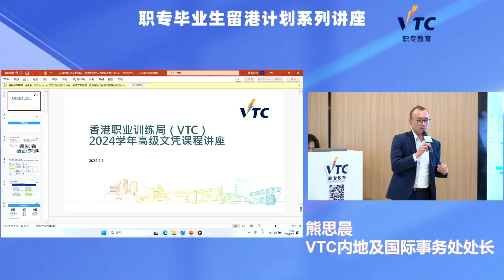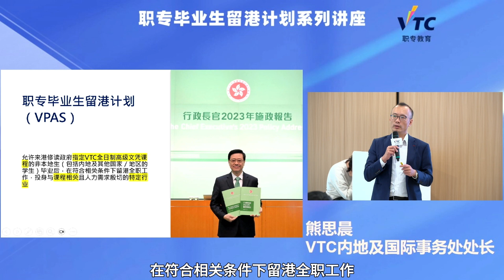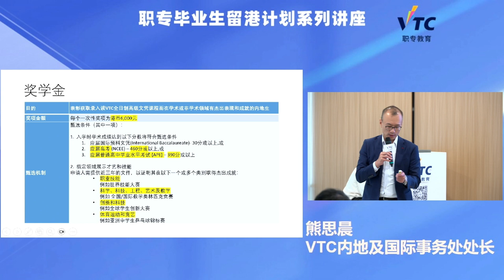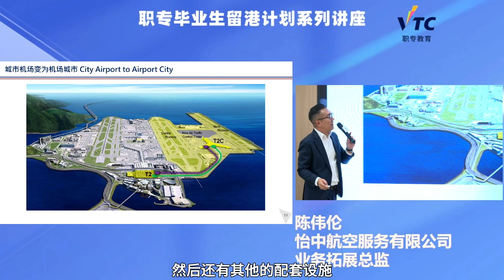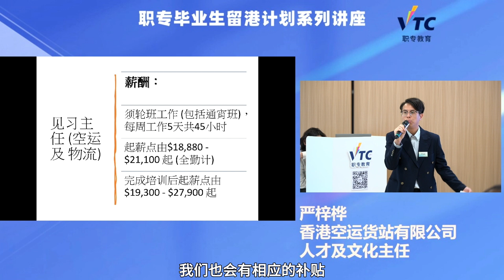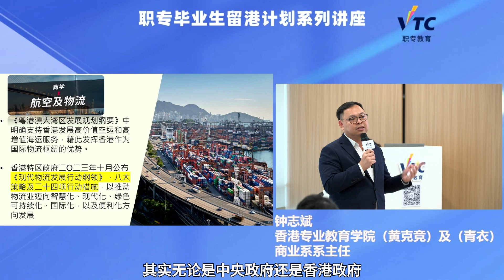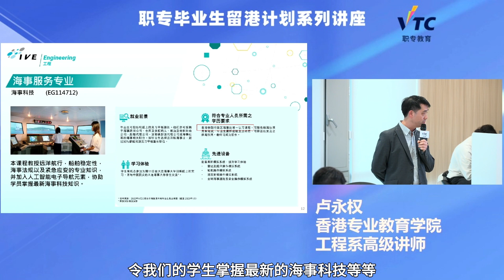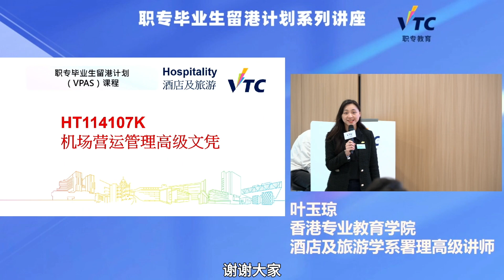【職專畢業生留港計劃VPAS講座】--航空、運輸及物流行業專場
2024年2月3日， 香港職業訓練局（VTC）深圳運作中心舉辦第二場“職專畢業生留港計劃（VPAS）”講座。本次活動的主題聚焦航空、運輸及物流行業。 香港怡中航空服務有限公司業務拓展總監陳偉倫先生及香港空運貨站有限公司人才及文化主任嚴梓樺先生擔任演講嘉賓，爲現場和綫上的家長同學帶來航空、運輸及物流行業的發展現狀和人才需求等資訊。

VPAS是香港特區政府提出的一項支持職業專才教育的措施，應對經濟轉型和科技發展下的迫切人力需求。計劃容許2024／25學年及2025／26學年來港修讀指定VTC全日制高級文憑課程的非本地生（包括內地及其他國家／地區的學生）畢業後，申請留港工作，投身與其課程相關的專業行業。